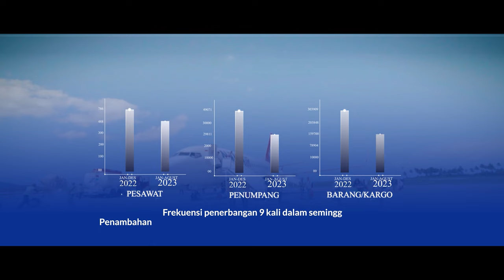Bandara Ranai - Natuna